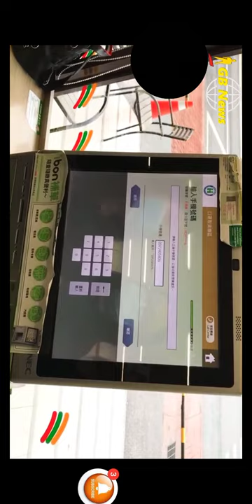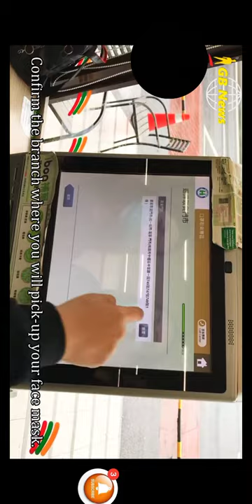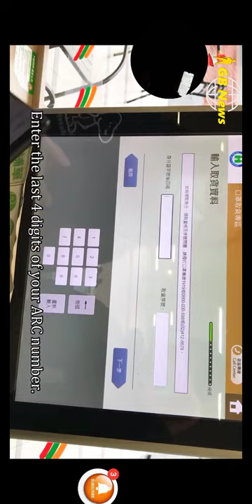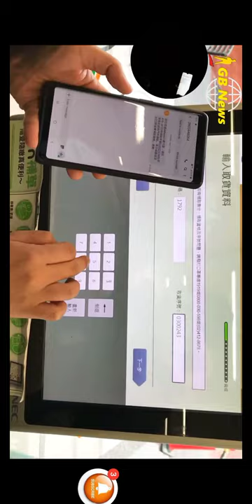Madaling pag bili ng face mask sa taiwan